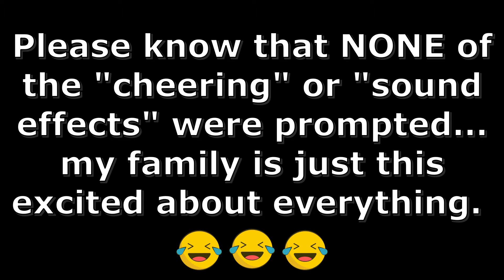Is Your Birthday Party This Exciting?! | I Wish MY Birthday Was This Awesome! | DRAMATIC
My family is so hilarious! We are so dramatic this just gives you a small taste!